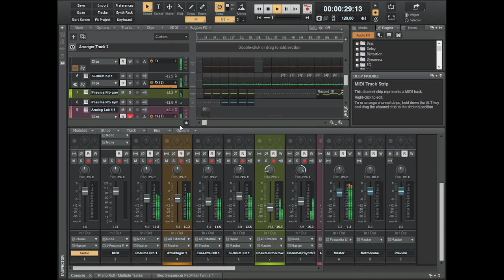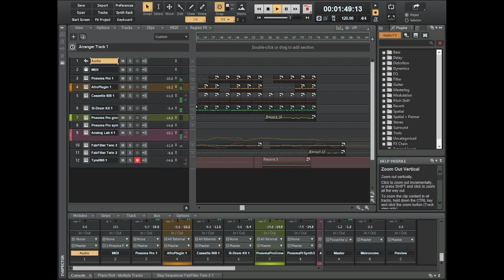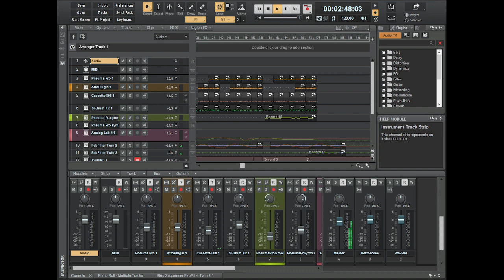Song 1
historical events, music and docus